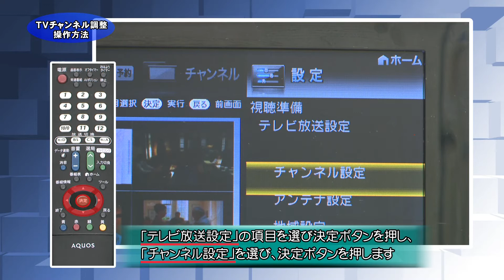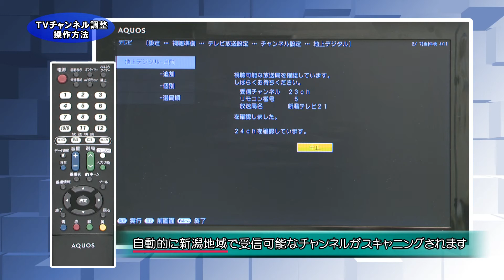NCV集合住宅用機器 設定手順（TV３）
NCV集合住宅用　テレビチャンネル設定方法です。

■モデムとWi-Fiルーター接続方法とチャンネル設定はこちら↓